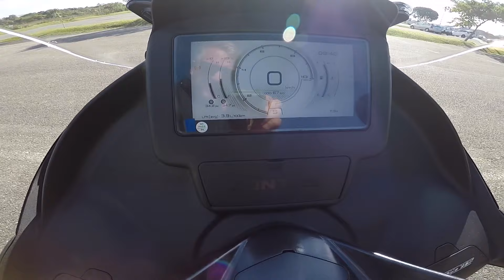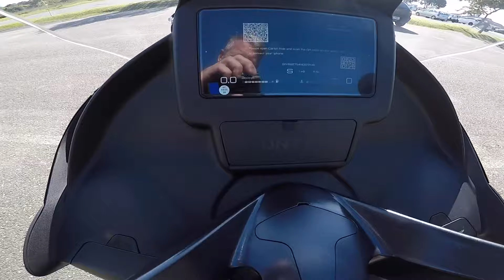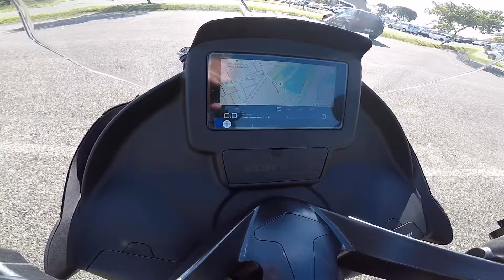ZONTES 350E - IMPRESSÕES, DETALHES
Aquele vídeo mais completo da nova rainha das Scooters Zontes 350E . Papo reto, sem edições, e mais uma vez apenas uma visão pessoal da scooter.
Obrigado,

Rafael SENTABOTADUASRODAS